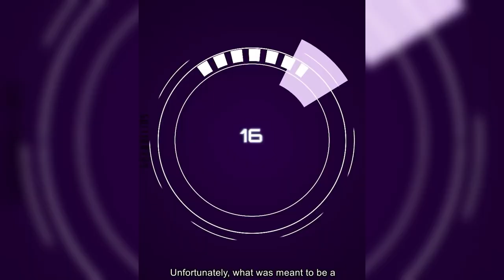Terrible Work Fails | Work Disasters The Most Hilarious and Embarrassing Job Accidents!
👉 VİDEO ABOUT 👈
"At times, the workplace is filled with unexpected and hilarious incidents. In this video, we've compiled the worst failures and accidents that have occurred on the job. These moments, often lacking professionalism and sometimes downright embarrassing, will have you bursting into laughter! As you watch, you'll both be entertained and perhaps reminded of your own memorable moments in the workplace. So, if you're ready, let's take a look at the humorous side of the working world and have a good laugh together!"